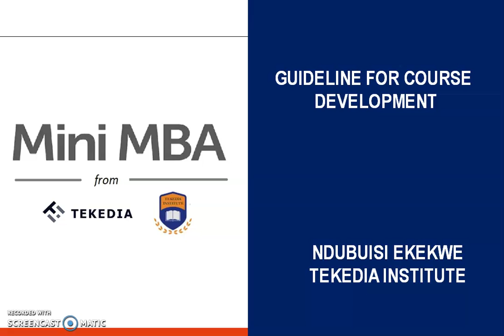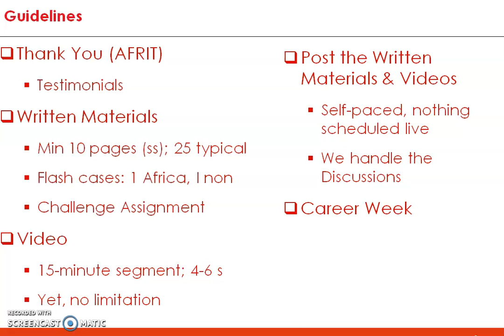Guideline for Course Development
Tekedia Mini-MBA - Sector- and firm-agnostic open program comprising videos, flash cases, pulses, challenge assignments, labs, written materials, webinars, etc delivered exclusively online over 4 months, by a global faculty coordinated by Prof Ndubuisi Ekekwe. All contents are self-paced, recorded and archived which means participants do not have to be at any scheduled time to consume contents.